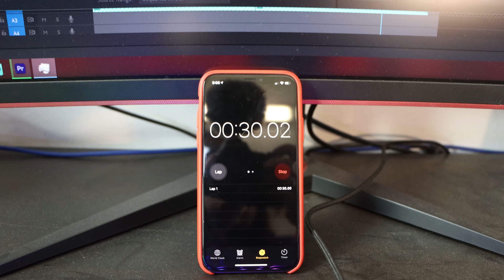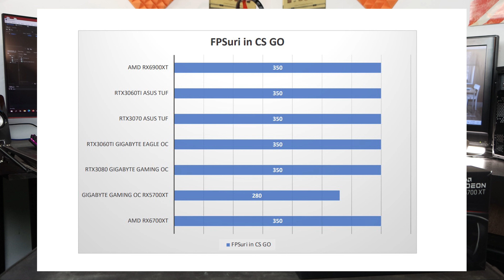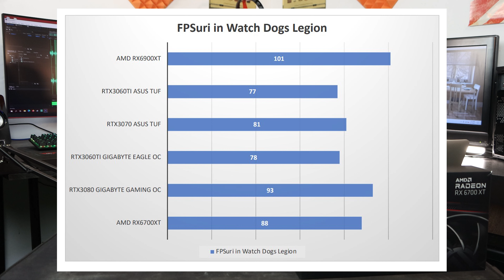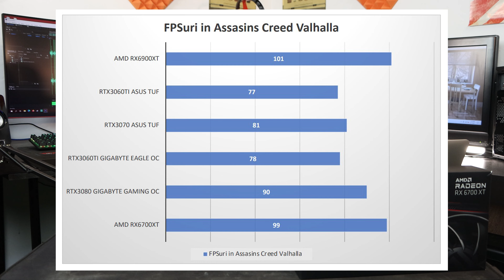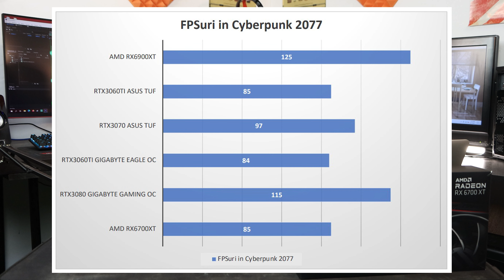Review placa video - AMD Radeon RX 6700 XT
A venit momentul sa testam placa video Radeon RX 6700 XT, versiunea produsa direct de catre AMD, ca as vedem cum se comporta in raport cu celelalte placi video testate pana acum.
RX6700XT vs RTX3060ti vs RX5700XT in cateva jocuri.